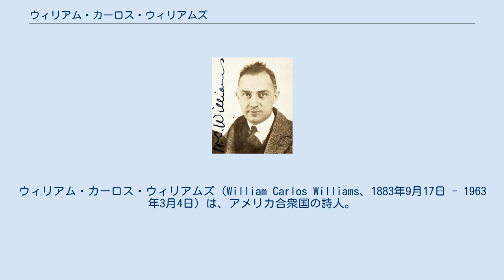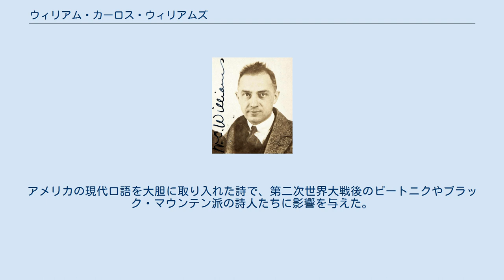ウィリアム・カーロス・ウィリアムズ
ビート・ジェネレーションの詩人
ウィリアム・カーロス・ウィリアムズ（William Carlos Williams、1883年9月17日 - 1963年3月4日）は、アメリカ合衆国の詩人。
エズラ・パウンド、T.S.エリオットに比肩する、20世紀アメリカを代表する詩人とされ、その創作はモダニズム、イマジズム（写象主義）と関連付けられて紹介されている。
 1883年、ニュージャージー州バーゲン郡ラザフォードに生まれる。
父親はイギリス人、母親はプエルトリコ人。
ペンシルヴェニア大学医学部在学中にエズラ・パウンドと交友を結ぶ。
卒業後、1906年にニューヨーク市のフレンチ病院でインターンを始める。
その後ラザフォードに帰郷し、小児科の町医者として勤務しながら口語詩を発表。
1913年に第一詩集『気質』を出版。
1927年、ダイアル賞を受賞。
1950年に『選詩集』と『パターソン』により全米図書賞を受賞。
1953年、ボリンゲン賞を受賞。
 1963年、故郷、ニュージャージー州ラザフォードで死去。
没後、『ブリューゲルの絵、その他の詩』でピューリッツァー賞 詩部門を受賞。
アメリカの現代口語を大胆に取り入れた詩で、第二次世界大戦後のビートニクやブラック・マウンテン派の詩人たちに影響を与えた。